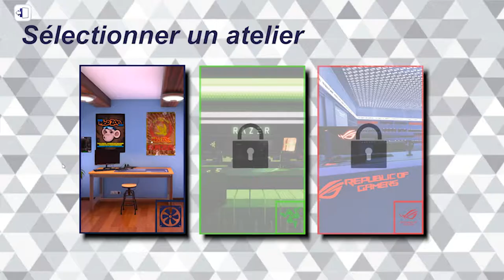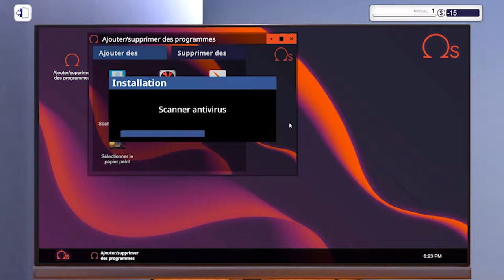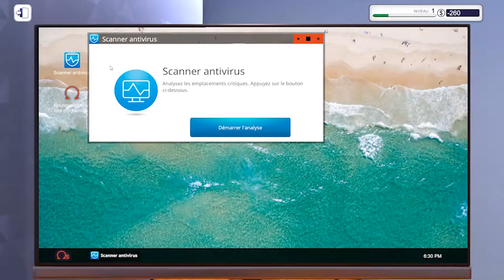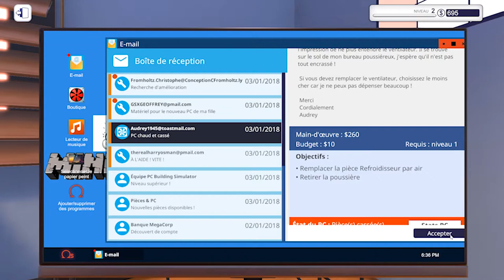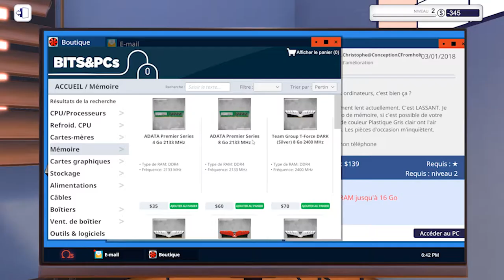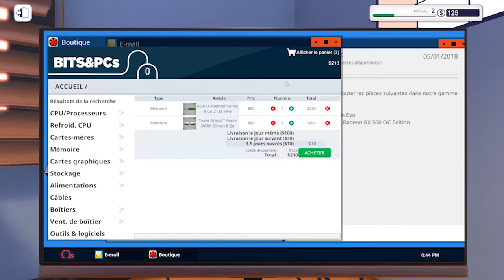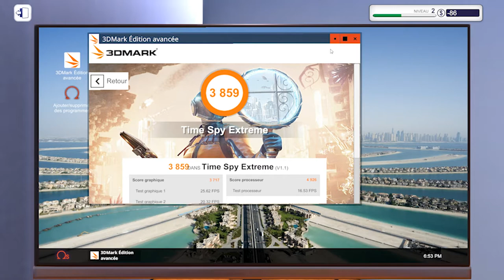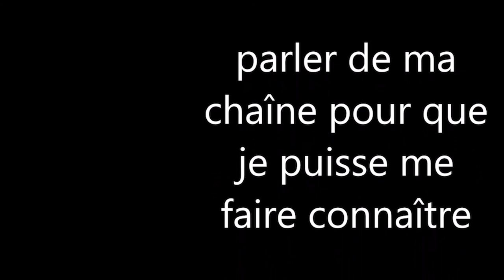éssais de jeux - je suis in technicien en informatique/vidéo 17